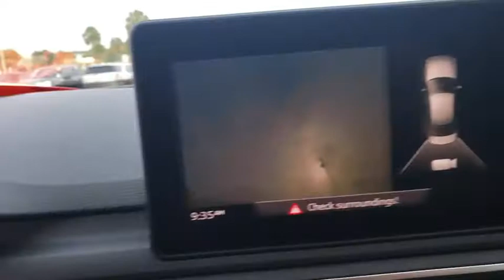2017 Audi A4 Winter Garden, Windermere, Davenport, Four Corners, Apopka, FL T0975A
Scuba Blue Metallic Used 2017 Audi A4 available in Clermont, Florida at Ford of Clermont. Servicing the Windermere, Davenport, Four Corners, Apopka, FL area.
2017 Audi A4 2.0T Premium - Stock#: T0975A - VIN#: WAUGNAF40HN024214

This 2017 Audi A4 2.0T Premium in Scuba Blue Metallic features: Navigation System, Power moonroof.Odometer is 10829 miles below market average! 25/33 City/Highway MPGAwards:* 2017 KBB.com 10 Favorite New-for-2017 Cars * 2017 KBB.com Best Buy AwardsGood credit Bad Credit Slow credit we can help!!